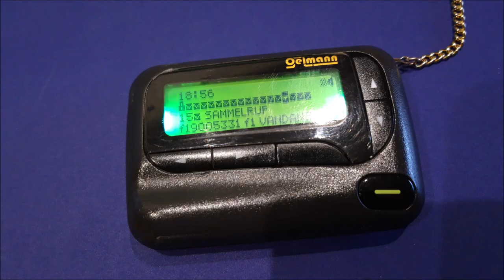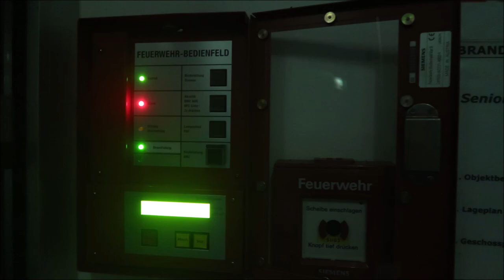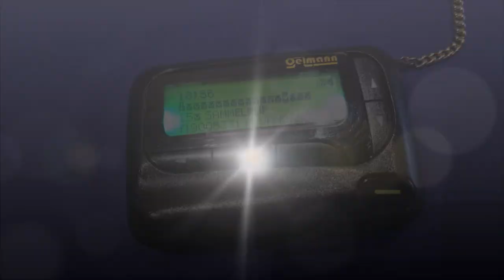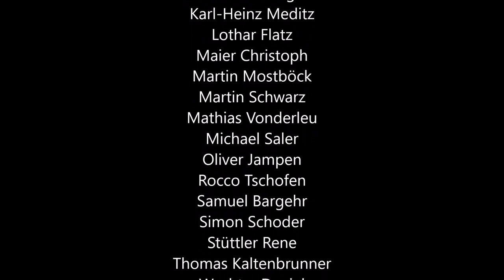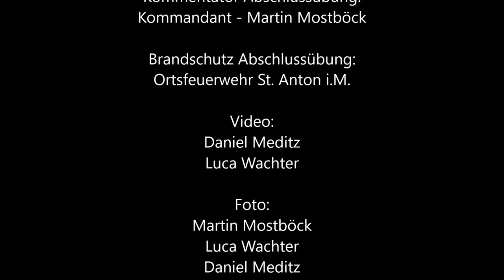18h Action Tag FWJ-Vandans 2019 [SHORT VERSION]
Von Freitag 14. Juni 18 Uhr bis Samstag 15. Juni 12 Uhr standen die Jugendlichen der Feuerwehrjugend Vandans und St. Anton im Dauereinsatz und bewältigten Tag und Nacht insgesamt 6 Übungseinsätze.
Sowohl bei der Verklausung eines Baches, eines unklares Feuers im Wald, der Auslösung einer Brandmeldeanlage im Seniorenheim, Personensuche, und Verkehrsunfall mit eingeklemmten Personen, zeigten die jungen Kameraden trotz Schlafmangel und Stress, ihr Können.
Zu guter Letzt fand am Samstag um ca. 11 Uhr die Abschlussübung statt. Ein von unseren Jugendbetreuern erbautes Palettenhaus wurde auf einem großen Parkplatz entzündet, worauf hin die Feuerwehrjugend zum Löscheinsatz alarmiert wurde. Gekonnt schafften sie es, die nach dem Erbauer benannte „Villa Zisi“, nach kurzer Zeit zu löschen.
Bei allen Bränden war ein Trupp vorab zur Absicherung vor Ort!
Die Jugendbetreuer bedanken sich hiermit bei allen Helfern, welche zum erfolgreichen Ablauf des 18h Tag beigetragen haben. Angefangen von Verpflegung, Übungsvorbereitung, Maschinisten, Statisten, Betreuern, Video und Fotografie bis hin zu den Kameraden die am Samstagnachmittag noch die Reste vom Brandhaus aufgeräumt haben. VIELEN DANK

Helium on Planet
Roadstar
Physical Dreams
Big Synth Action
Technical Innovation
Modern Industry
 Industrial Dance